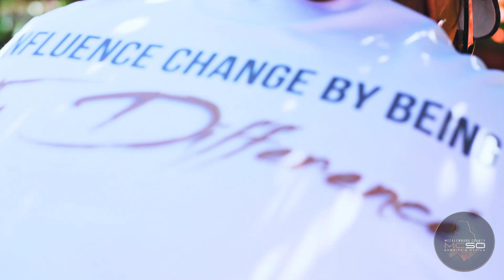MCSO Day of Service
Mecklenburg County Sheriff's Office staff volunteered to re-paint, re-plant, and beautify the home and lawn of Ms. Willie Williams, a 103-year-old Mecklenburg County citizen. Ms. Williams was more than happy with how everything turned out and we were more than grateful to be able to do this for her. A special thank you to our partners at Lowes who made a very generous donation to this project.